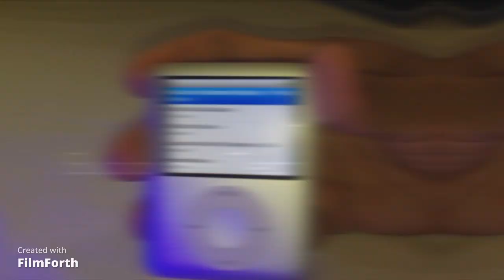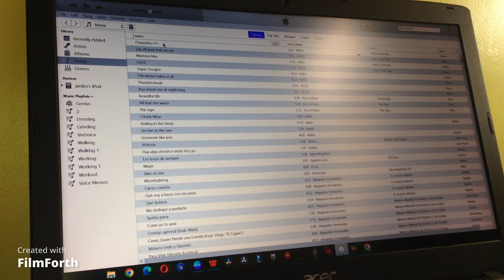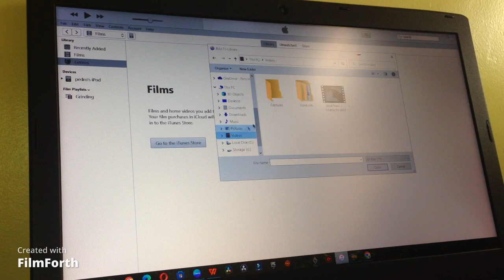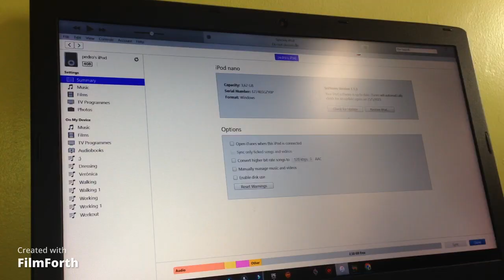iPod Nano 3ra generación en 2023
El 10 de mayo de 2022 Apple descontinuó definitivamente la linea iPod, dando fin a dos décadas que nos dieron el reproductor musical más icónico de la historia, y que sembraron el terreno para la revolución de la era smartphone que hoy vivimos.

Continuando con la revisión de iPods, hoy desengavetamos mi iPod Nano, tercera generación, para determinar si aun es utilizable 16 años despues de su introducción al mercado.